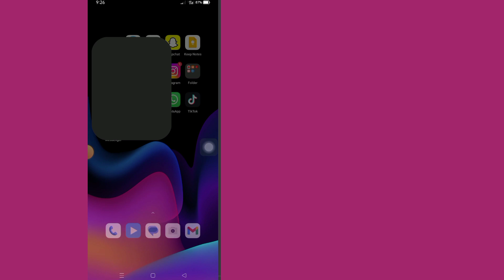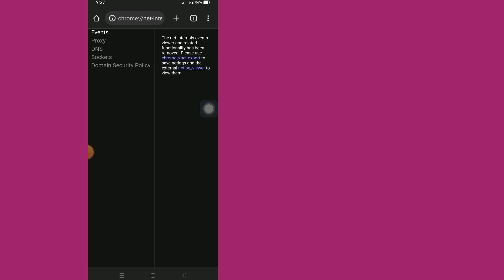How To See Incognito Browser History in Android (2023) | See Your Chrome Incognito History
How To See Incognito Browser History in Android (2023)

If you want to How To See Incognito Browser History in Android (2023), keep watching the video till the end .it's very simple and easy process.